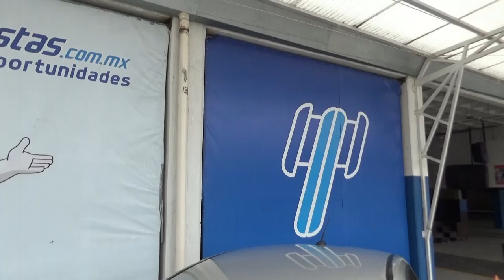Ford / Fiesta / 2016 - GM147989